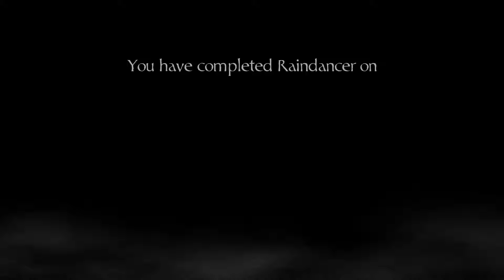Raindancer - Dark Souls/Titan Souls-esque Boss Rush One-Hit-Death Fantasy Horror Action Adventure!